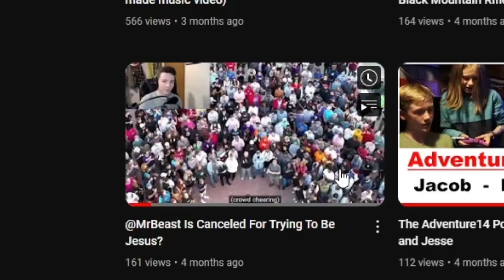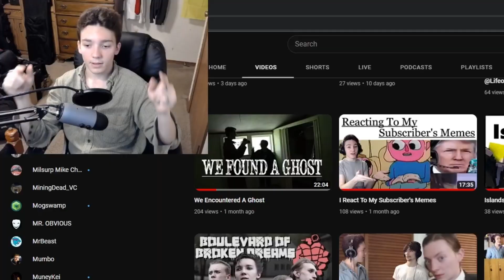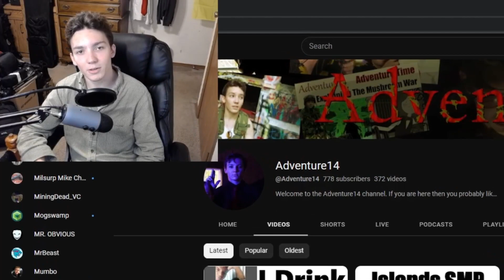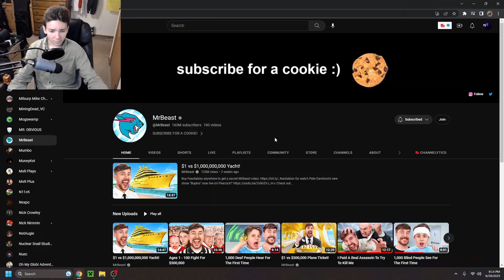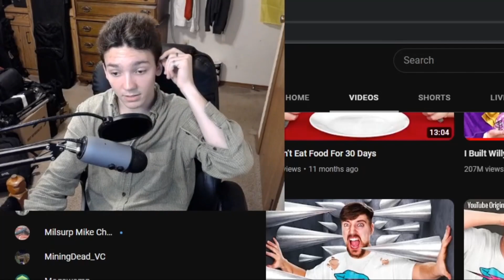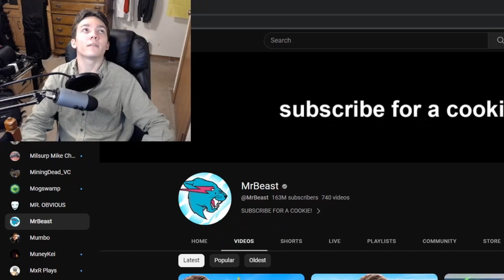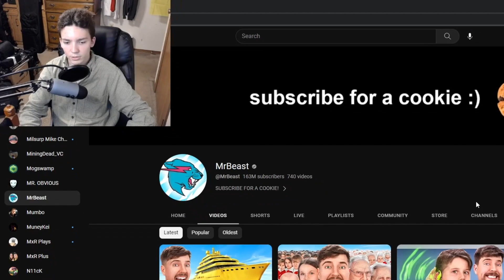Why Does MrBeast Keep Getting Canceled?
If you are interested in joining our community, you can get started by joining the discord server.